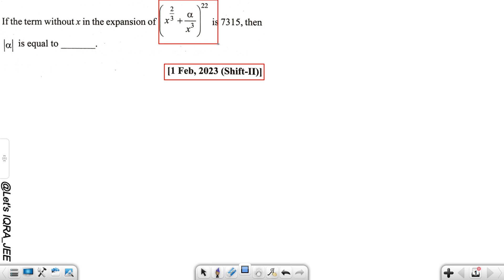If the term without x in the expansion of is equal to is 7315, then || Let's IQRA JEE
JEE Mains 2024 PYQ || Straight Line PYQ | IQRA

Co-Ordinate Geometry
Straight Lines

jee mains

mains

mains + advanced